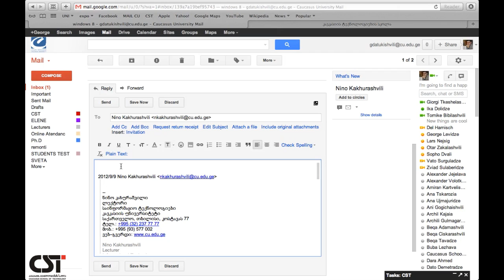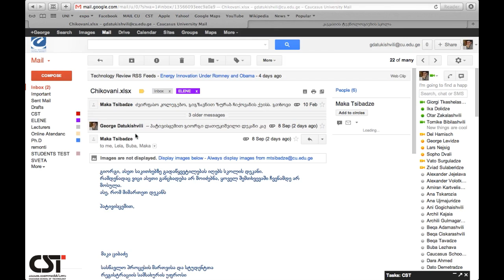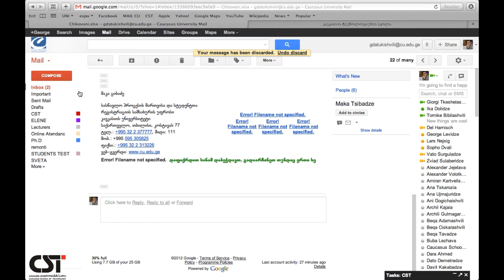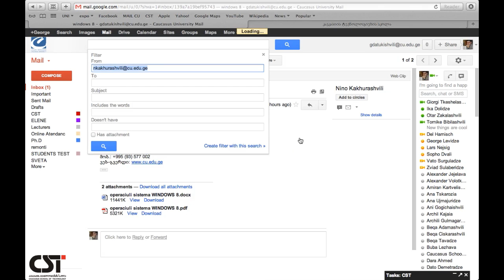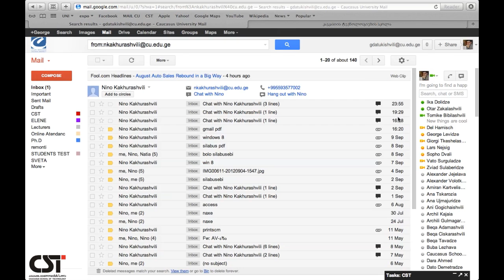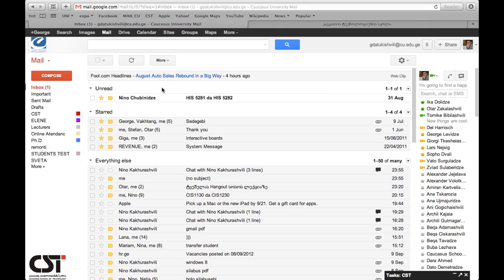02- Reply to message, forward, print a message_1